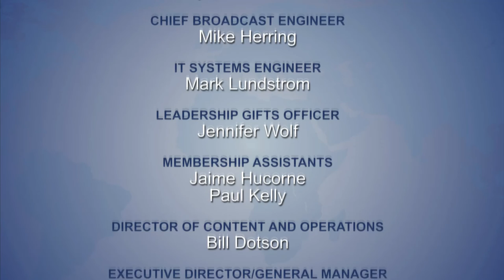Global Perspectives: Ndaba Thembekile Mandela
Ndaba Mandela, a grandson of the late South African president, shares personal stories of growing up with his grandfather and how he’s adding to Nelson Mandela’s global legacy through the African Rising Foundation.